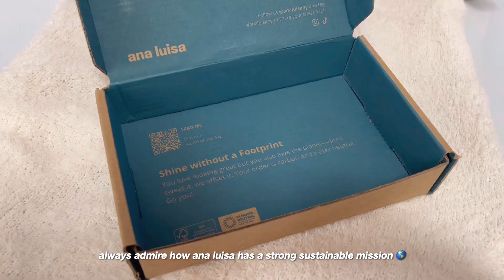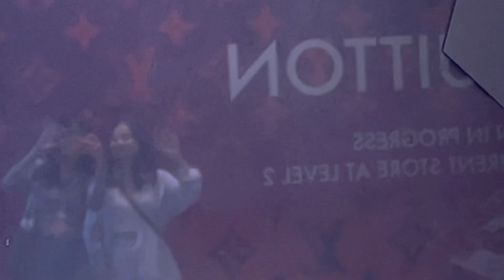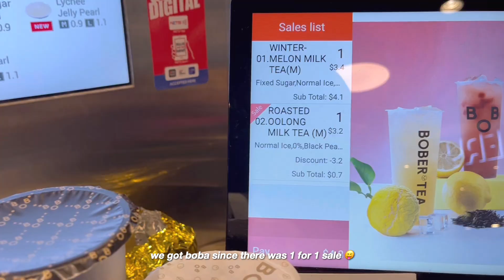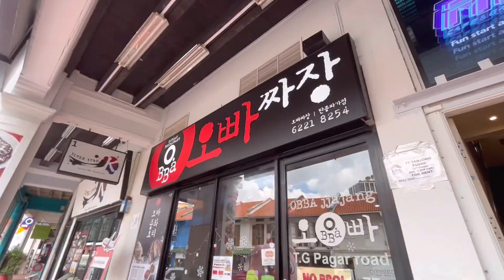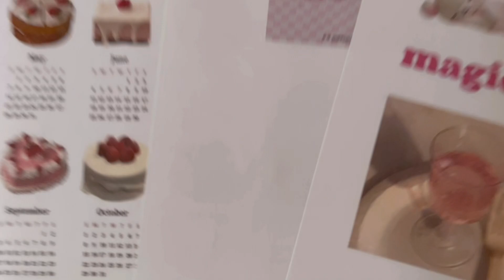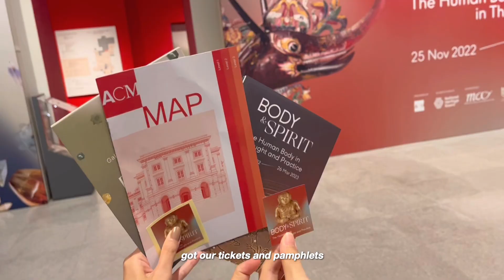holiday vlog 🎧🧋🍨 | desk makeover, museum trip, getting ready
˚◞♡ have a wonderful and blessed end-of-year holiday, everyone 💗

☁️ love, yun

Jay by Lukrembo youtu.be/1zmJ_4kGYUU